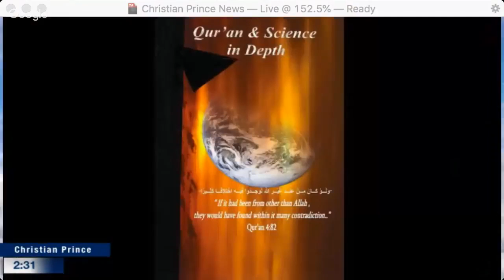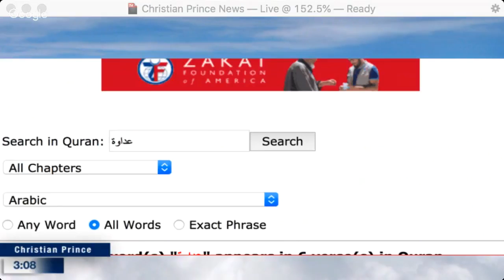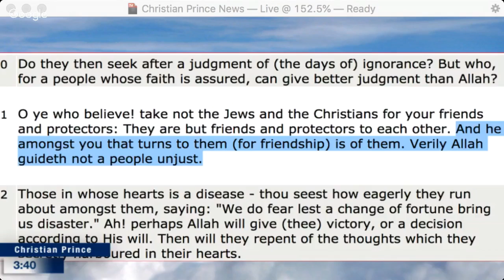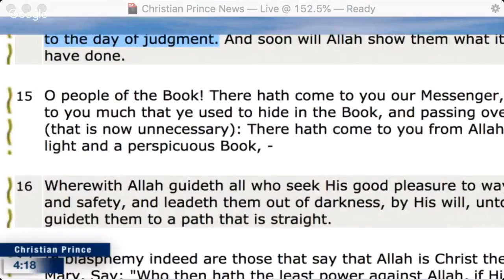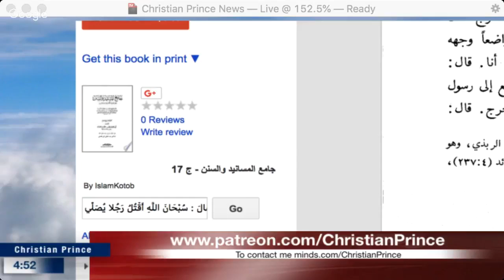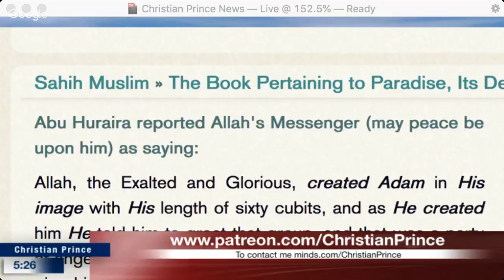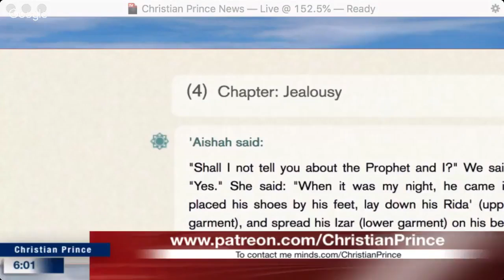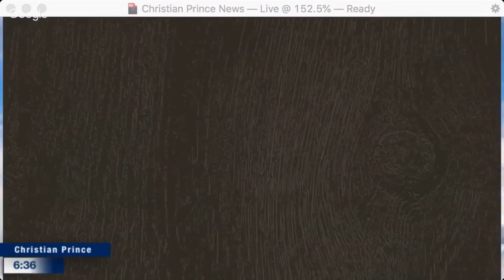Why the Far Right Believes Every Muslim—Including Me—Is a Liar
"I’d never heard of “taqiyya” until someone accused me of it. I discovered it’s a conspiracy theory with disturbing power." The Deception of Allah Allahs Täuschung Die Muslime geben weltweit Milliarden von Dollar aus, hauptsächlich in den Ländern der westlichen Welt, mit dem Versuch, den Islam im Rahmen einer umfassenden globalen Islamisierungskampagne zu verbreiten. Da der Islam militärische Macht anstrebt, ist der Westen das klare Hauptaugenmerk der Muslime. Und so sieht der Plan der Muslime aus: Wenn sie Kenia, Angola oder irgendein anderes armes Land übernehmen, was würde dies dem Islam einbringen? Wissenschaftliche Koranwunder unter der Lupe Der Autor dieses Buchs ist Arabisch-Muttersprachler. Er hat Islamisches Recht (die Scharia) & Privatrecht studiert. Somit qualifiziert er sich als Richter in einem islamischen Gericht, was detaillierte Kenntnisse der fundamentalen islamischen Texte erfordert. Er nutzt diese Kenntnisse, um eine Vielzahl von Themen zu behandeln, welche typische Fragen oder Mythen über den Islam repräsentieren. Der Koran ist das „Wort Allahs“, welches seinem letzten Gesandten Mohammed offenbart wurde. Die Muslime arbeiten hart, um uns dies zu beweisen. Und heutzutage greifen sie auf Wissenschaft zurück, um so viele Menschen wie möglich zum Islam zu bekehren. Doch wie viel Wahrheit beinhalten die Behauptungen der Muslime? Können Muslime ihre Wissenschaft mit Fakten stützen oder ist ihre Wissenschaft nichts weiter als eine Ansammlung von Lügen? Les secrets du prophete arabe Broché Dans la foi musulmane, quelle place exactement occupent ruse et tromperie? Paroles d’Allah: «Ils intensifièrent leur tromperie, et Allah employa la tromperie et Allah est le meilleur des trompeurs » (Coran 3:54). Le tome 1 du présent ouvrage s'attache à démontrer la manipulation qui caractérise ce système idéologique, comme par exemple les prétendus miracles scientifiques du Coran. Le tome 2 ("Le Coran et la Science, étude approfondie") Koran en Wetenschap, Een Diepteonderzoek Koran 4:82 "Was deze anders dan van Allah dan hadden zij er menige tegenstrijdigheid in ontdekt" De auteur heeft Arabisch als eerste taal. Hij is afgestudeerd in Islamitisch Recht (Sharia Recht) & Burgerlijk recht. Als gekwalificeerd rechter in Islamitisch recht, heeft hij diepgaande kennis van de fundamentele Islamitische teksten. Met deze kennis behandelt hij een groot scala aan Islam gerelateerde onderwerpen, vragen en mythes. De Koran is het ‘Woord van Allah” wat aan Zijn Laatste boodschapper Mohammed werd geopenbaard. Moslims doen hun best om ons dit te doen geloven. Moslims zetten in op hedendaagse wetenschap om zoveel mogelijk mensen te bekeren, maar hoe betrouwbaar zijn dit soort beweringen eigenlijk? Allahs Bedrageri: Studie Pa Djupet Av Islams Innehållet i denna bok är menat att ge läsaren en bättre insikt i islams doktriner och dess påverkan på den fria världen. Är det sant som makthavare och politiker har sagt? Är islam en stor och fridfull religion? Konflikten mellan Israel och muslimvärlden. Bör Israel existera, eller är det Hamas land? Kristna och judars rättigheter under islams styre. Ateister, bögar, lesbiska. Vid en djupgående studie, så visar islam vetenskapliga, historiska och logiska felaktigheter såväl som misstag som exponerar de falska påståendena om vetenskapliga mirakler i Koranen, samt ingående detaljer rörande kvinnors rättigheter. Kan slaveri någonsin upphävas samtidigt som en despotisk religion tillåts härska i vår värld?